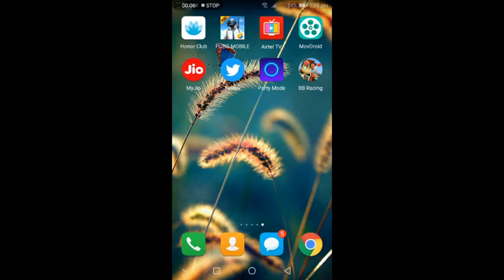BB racing gameplay